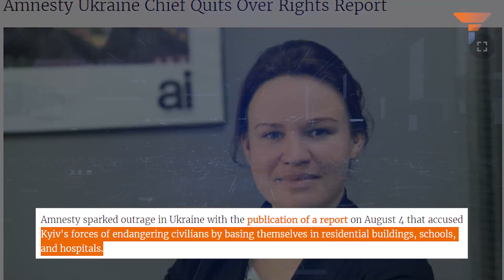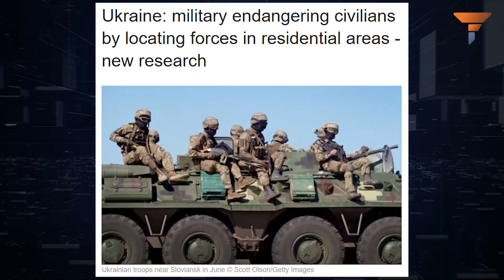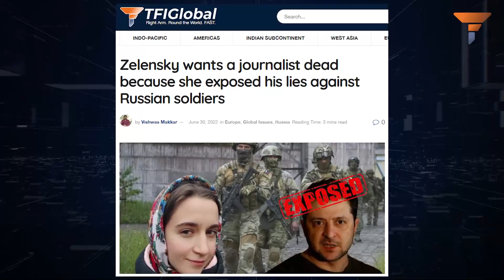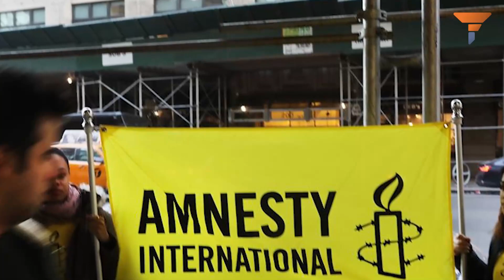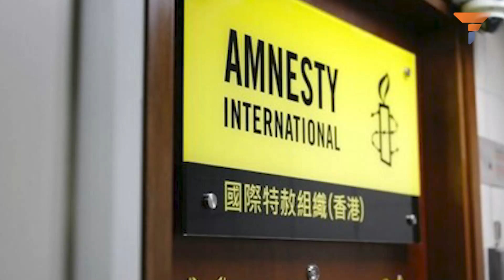The officials spoke the truth; now Zelensky is after their lives